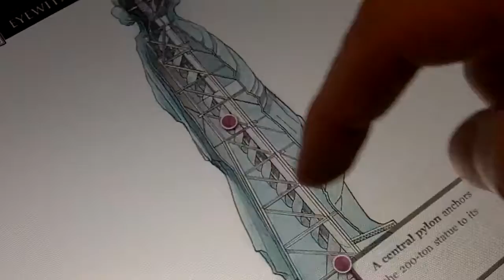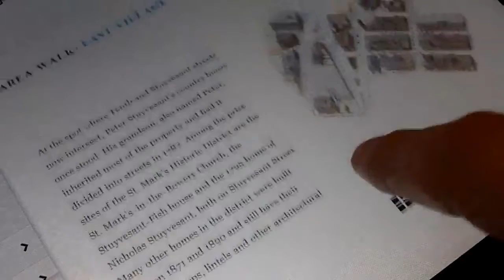New York City: DK Eyewitness - iPad App Review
Review & Notes

Traveling to New York? You're in luck! This is probably the most complete travel guide you can find for the iPad...[+]